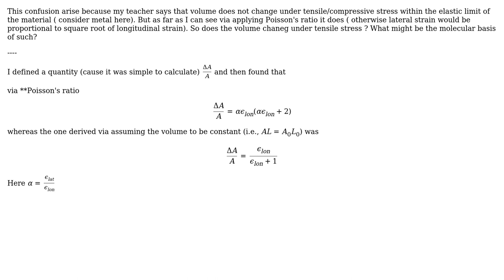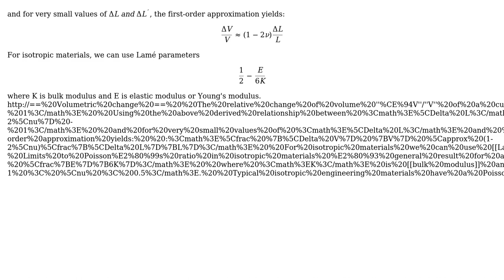Does the volume change under the tensile or compressive stress?